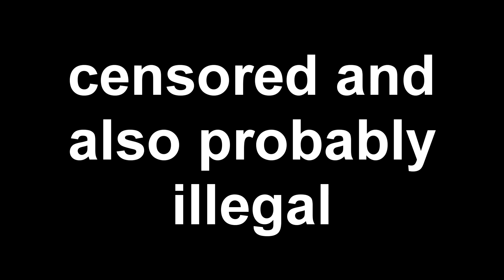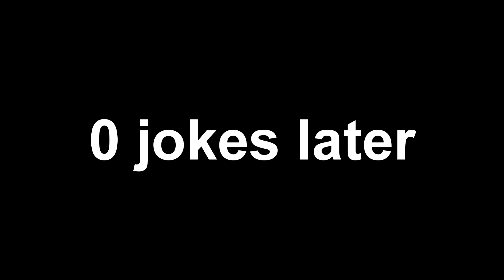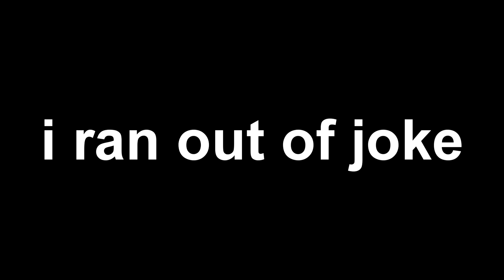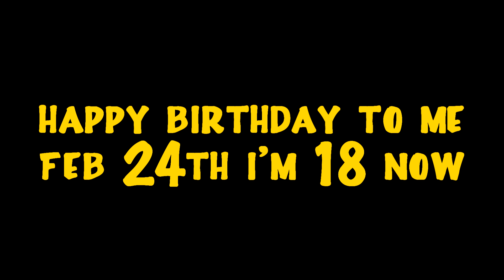【YTP】Cory's boner gets him indicted for treason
Cory got a bone hand